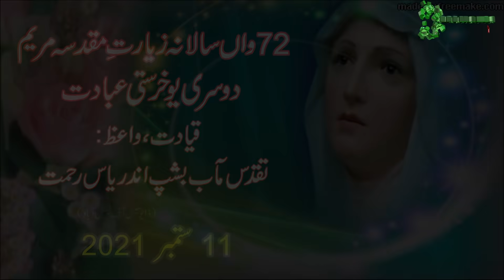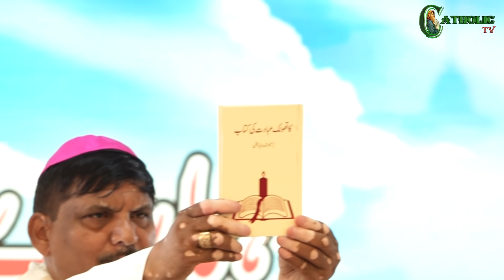72nd Annual Pilgrimage Holy Mass at National Marian Shrine | Bishop Indrias Rehmat | 11-09-2021